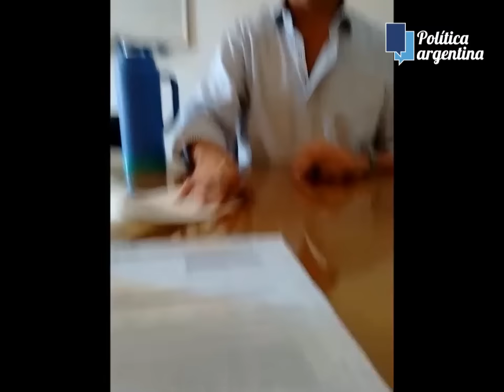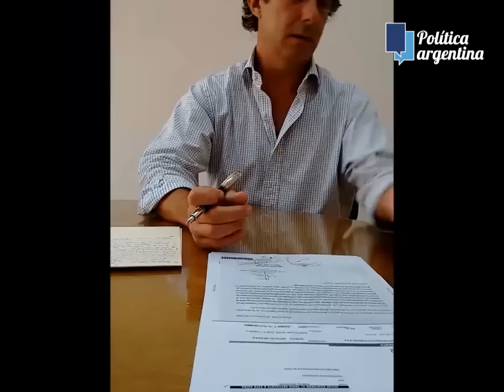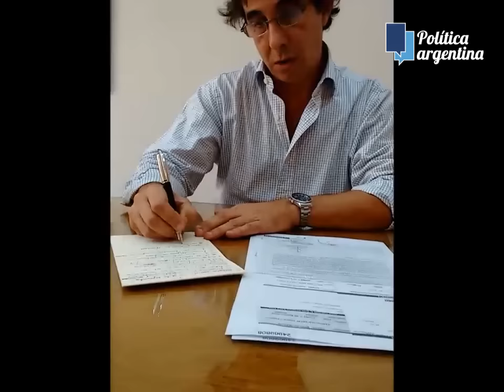Filmó su propio despido en la UIF